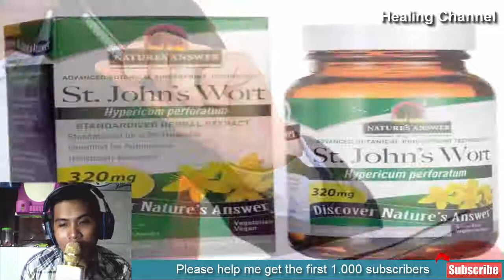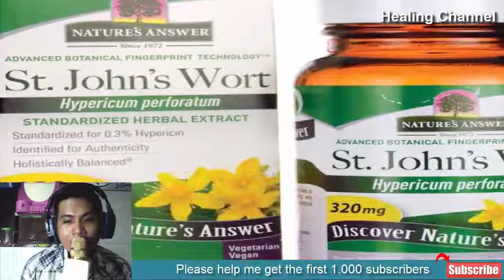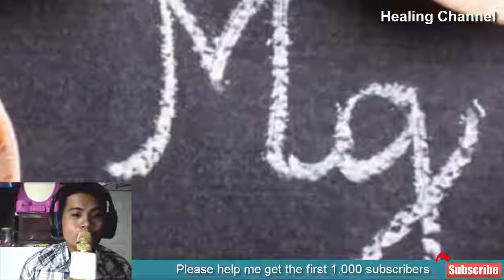13 Natural Home Remedies for Depression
13 Natural Home Remedies for Depression
Persistently experiencing low mood is known as depression. When the low mood and its relevant emotions begin to interfere with the daily life of an individual, it is diagnosed with clinical depression. Depression is an extremely debilitating disorder. It is not only problematic for the one who experiences it, but it also poses a host of challenges for the caregivers of that individual.

There are multiple causes of depression that might sometimes also contribute to exacerbating it. These are varied in nature and may include unresolved emotional problems, imbalance of chemicals in the brain, hormonal or neurotransmitter imbalance, metal toxicity, food allergy, nutritional deficiencies, alcoholism, lack of sunlight, and others.

The highest prevalence of depression is found to be in the middle-aged or adulthood group, although people at any age can experience it. It is also seen to be more prevalent in females than in males. Also, people with terminal illnesses such as cancer, diabetes and other debilitating disorders/diseases are more likely to experience depression in comorbidity than experience it in isolation. A wide variety of symptoms can accompany depression, including persistent sadness, low mood, irritability, fatigue, high or low appetite, hypersomnia or insomnia, hopelessness, disinterest in activities enjoyed previously, medically inexplicable pains, suicidal thoughts and possibly attempts.

Since the psychiatry has introduced antidepressants and progressed leaps and bounds in psychopharmacology, people have begun to rely a little too much on them, forgetting that a lot of healthy habits and a little change in lifestyle and diet can cure depression to a great deal. Some of the natural remedies to cure depression have been detailed below.